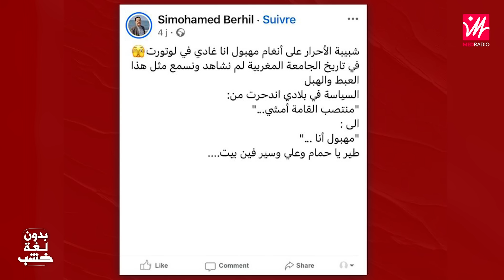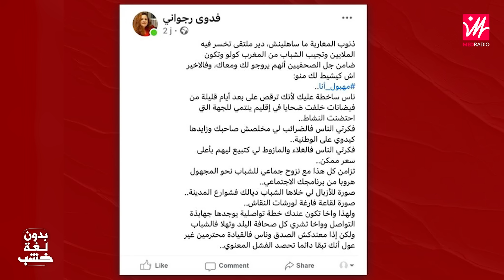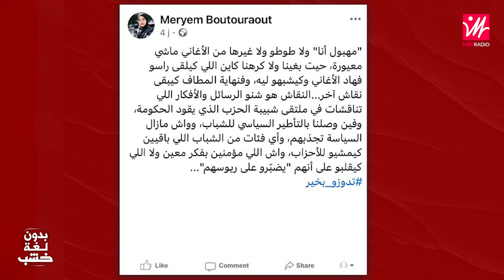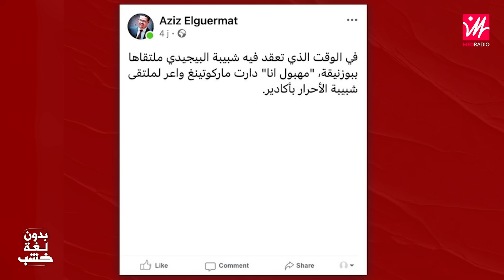لحسن السعدي بدون لغة خشب (الحلقة الكاملة)